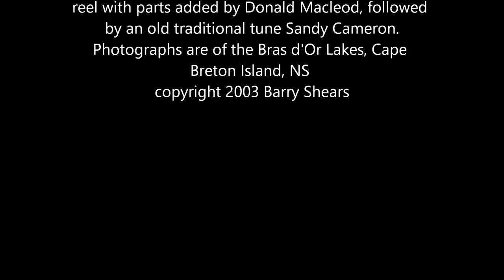Barry Shears Music two reels: Roddy MacDonald's Fancy and Sandy Cameron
two reels played on Scottish Small pipes: Roddy MacDonald's Fancy and Sandy Cameron with photos of the Bras d'Or lakes, Cape Breton NS